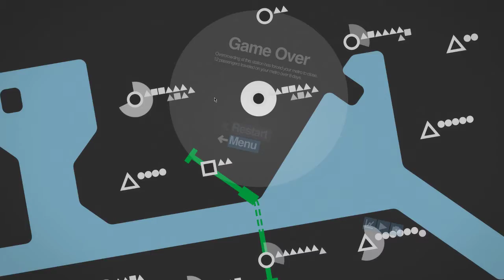Good ol' Paris - Completed Series - Mini Metro - #2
Let's play some More MiniMetro as we now try to complete all 100% of all of the achievements in Mini Metro!